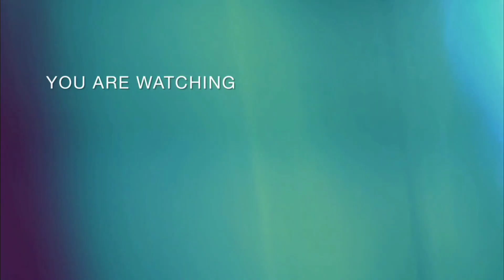No Tools Nailart Design at home || Easy Nailart Design for Beginners